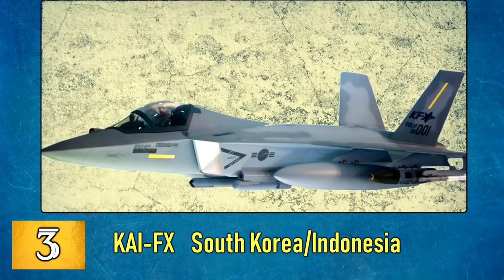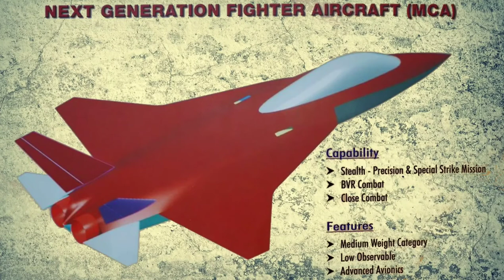All The 6th Generation Fighter Jets Under Development | CREATIVE COMMON CHANNEL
All The 6th Generation Fighter Jets Under Development.A sixth-generation fighter jet is a conceptualized class of fighter aircraft design more advanced than the fifth-generation jet fighters that are currently in development.